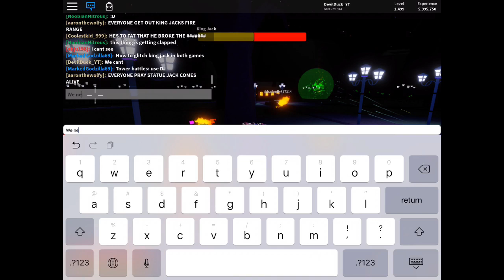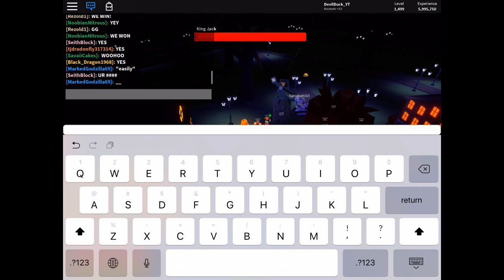King Jack Go Back To The Graveyard